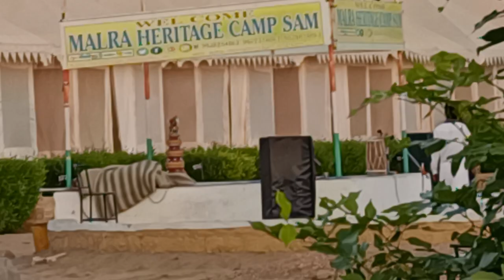Jaipur Rajastan 8 October 2024(5)